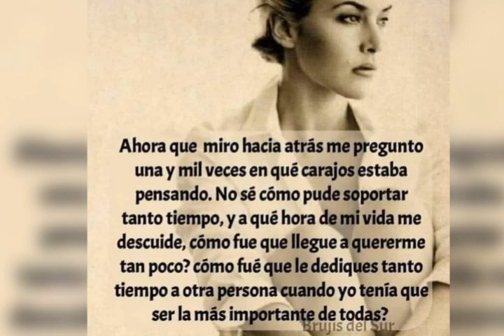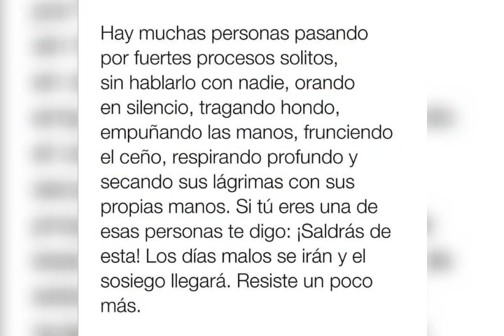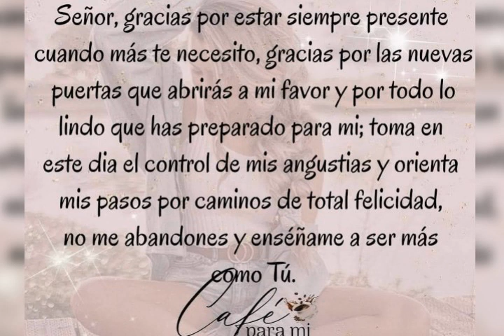Saludos de buenos días. No tengo derecho de autor sobre esta canción.